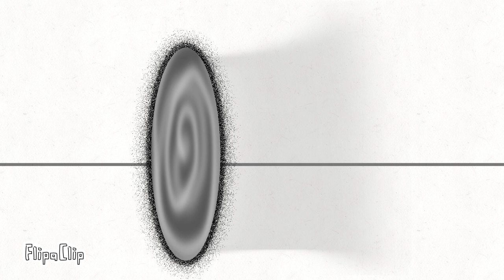Battle for a Background Episode 3B: "The Portal Ray"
The gang is trapped within the other dimensions, and met with people they didn't know! This is the beginning of their adventure back home.

Recommend characters in this episode:
Heart Berry
Nerd ( @tangeriner4913 )